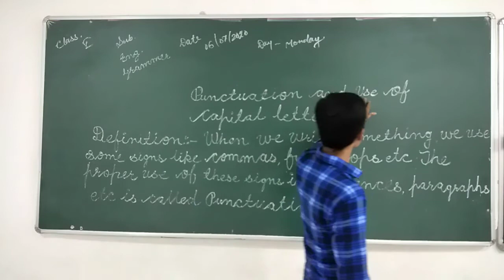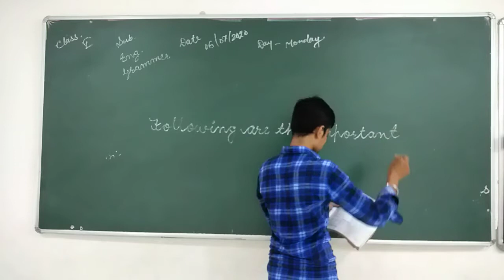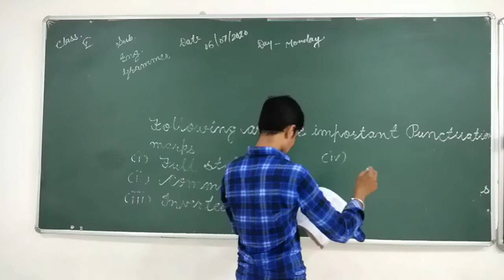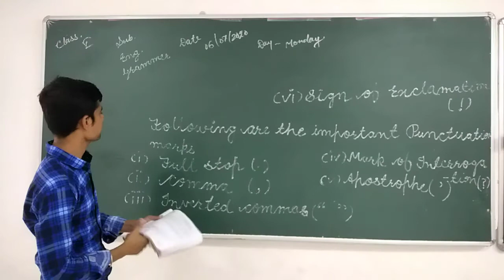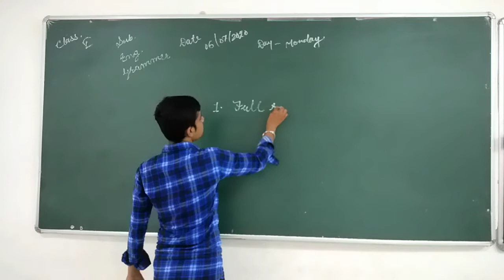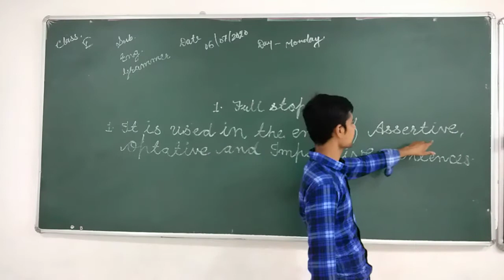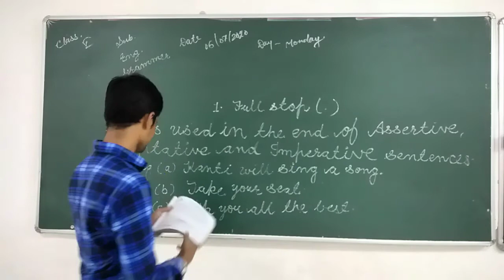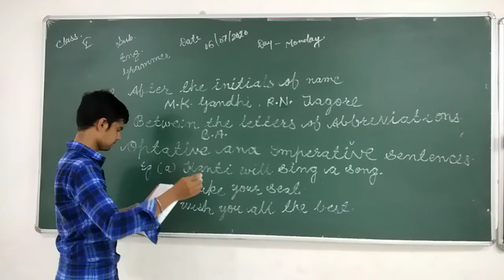Class V English Grammar Chapter no. 17 Punctuation and Use of Capital Letters